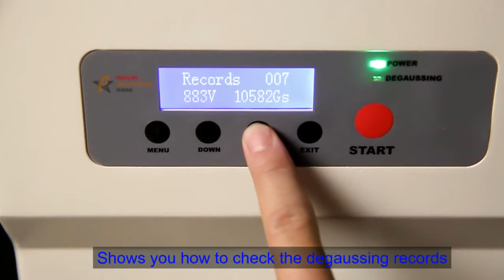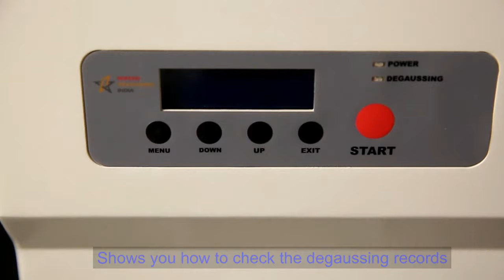check degaussing records with magnetic media degausser SE-1.0T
SE-1.0T magnetic media degausser has the function of checking degaussing records. The records contains how many magnetic media were degaussed, voltage and magnetic field that generated by this degaussing tool. SE-1.0T can destroy media like backup LTO and DLT tapes, VHS tapes, cassettes, reel-to-reel tapes and hard drives.